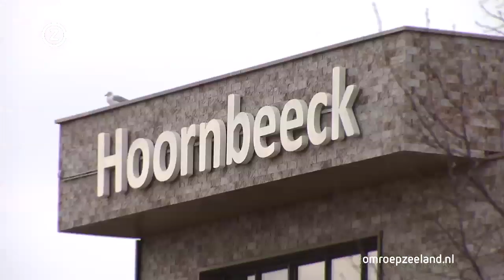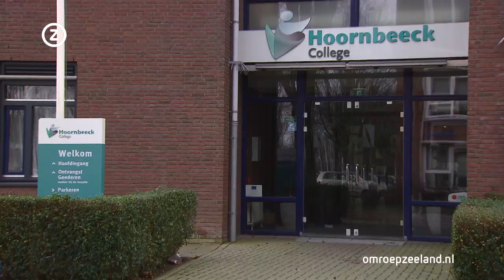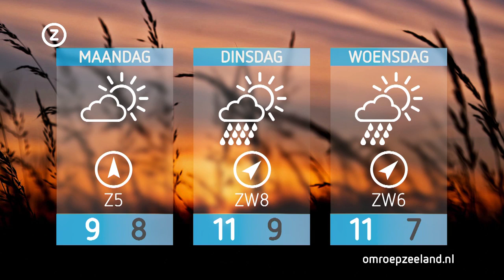Zeeland Nu, zaterdag 11 januari 2020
Zeeuws nieuws en achtergronden. Vandaag onder meer: skaters willen baan in tropisch bos, mountainbikeparcours opnieuw vernield, wedstrijdverslag Sparta Nijkerk - GOES.